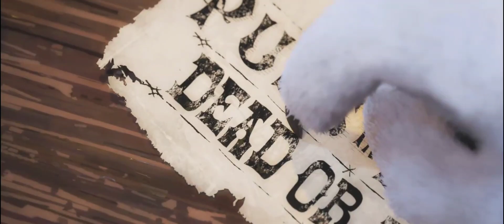Mr. Death (Puss In Boots: The Last Wish AMV) [Tampere Kuplii 2024]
I absolutely love this movie and I couldn't help but mix up the source material to Mr. Fear! I had fun editing this. This was originally edited on 2023 end of summer, so this is a bit older edit of mine!

Source: Puss in Boots: The Last Wish
Song: Mr. Fear - SIAMÉS